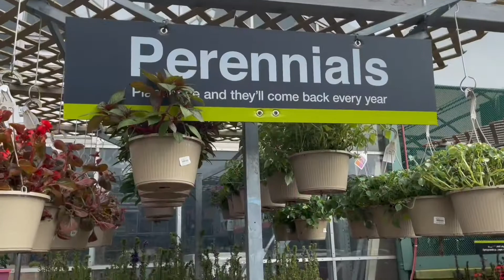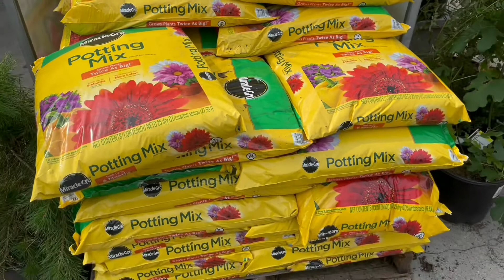The Home Depot//Nursery tour